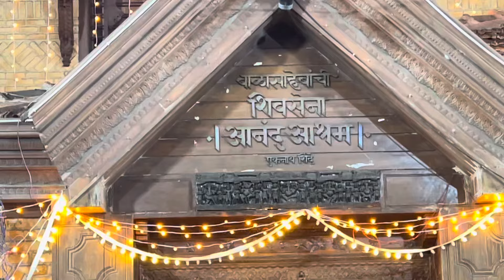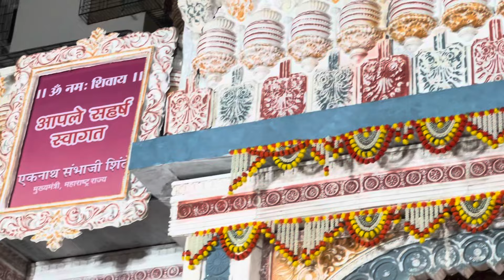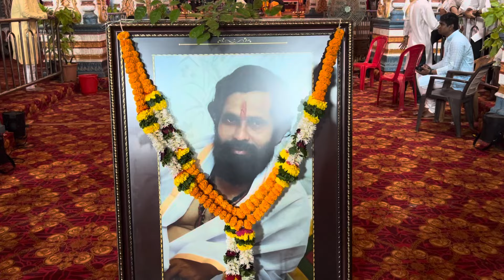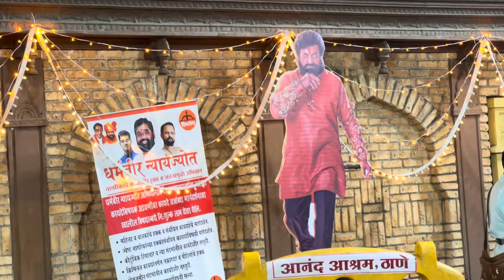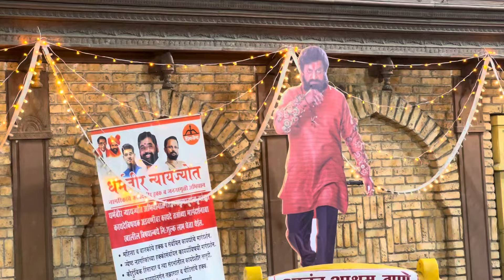ठाणे मधल्या सर्व देवी बदल माहिती || टेंबी नाक्याची देवी मानाची